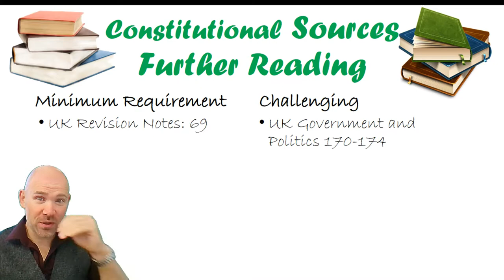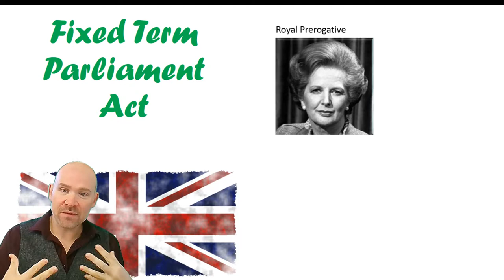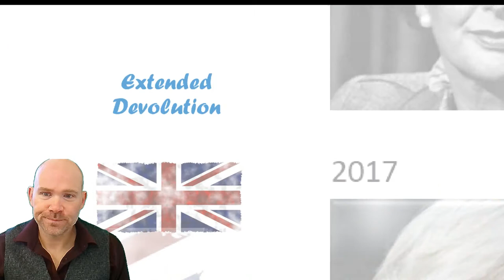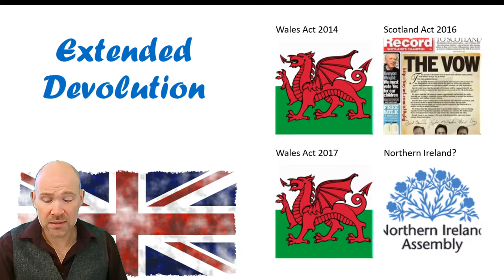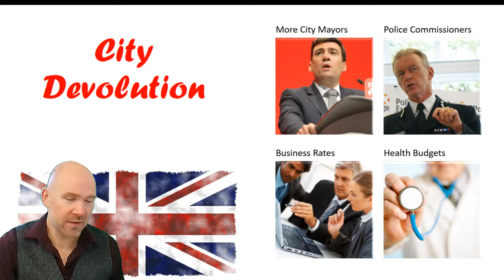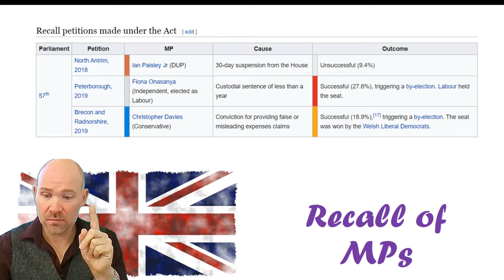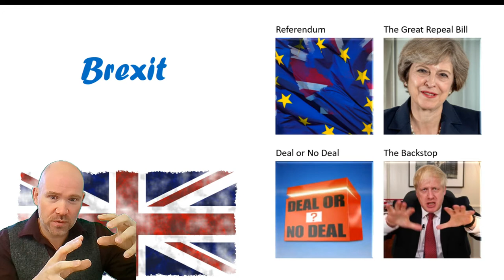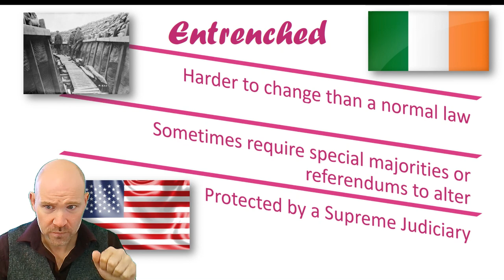Constitutional Reform since 2010